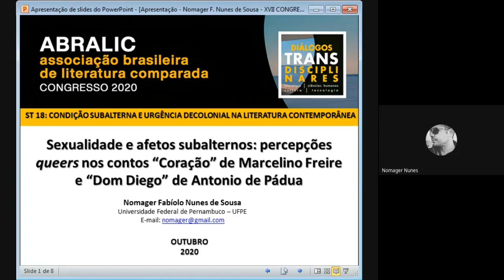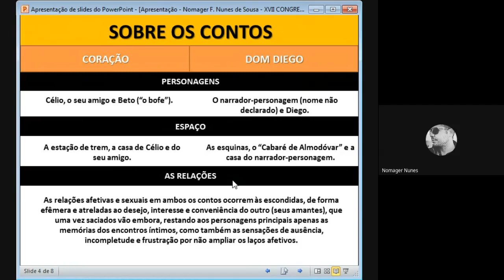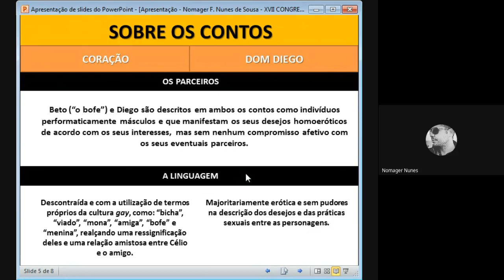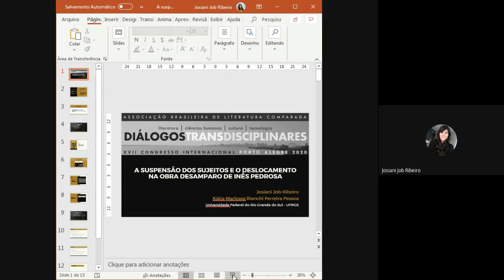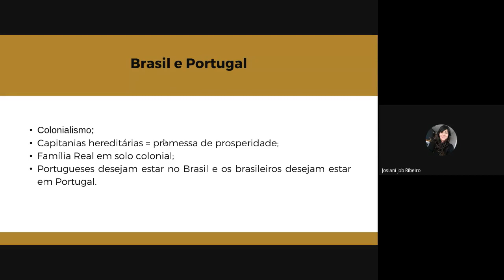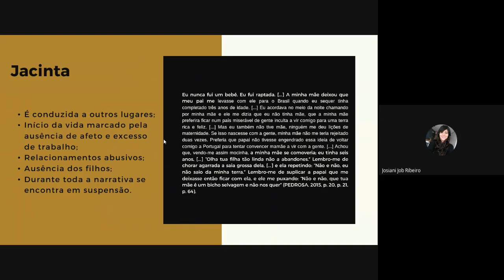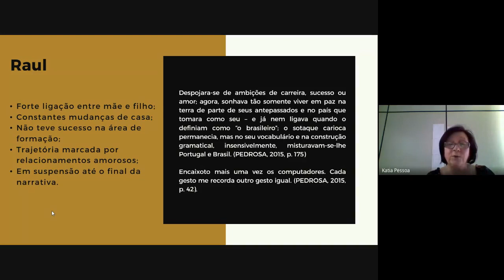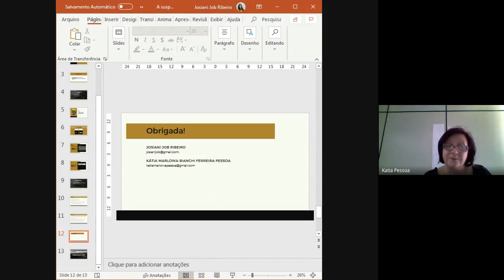ST 18 (19/10): Condição Subalterna e Urgência Decolonial na Literatura Contemporânea